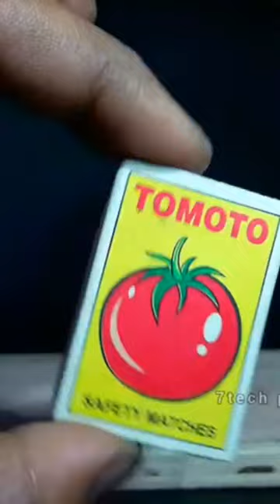NEW hw 9v battery matchstick experiment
dc motor
science project
science project new model
shorts
sunflower
12pro second hand price